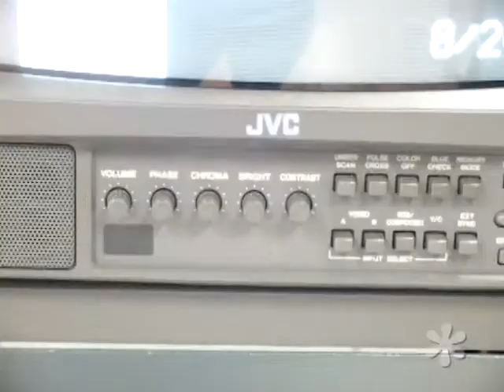Frispit Notícias: Telespectadores hoje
Assim como o rádio a televisão não morre. Ela se adapta. No Brasil, há cerca de 65 anos,  ela passou por diversas fases. E para atender uma nova demanda de telespectadores sem deixar de lado os antigos ela se reinventa a todo momento e consegue manter seu posto eletrodoméstico mais amado. Entretanto, qual é o perfil do telespectador atual?

Reportagem e Edição: Renata Chies
Imagens: Equipe Frispit TV